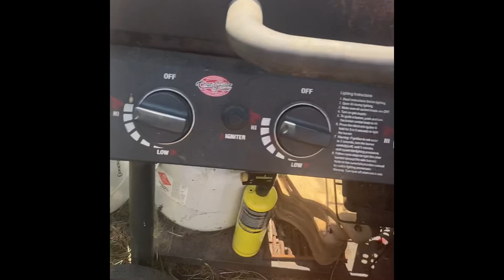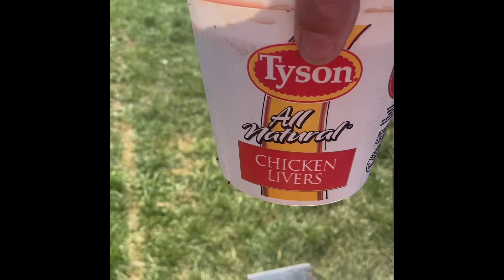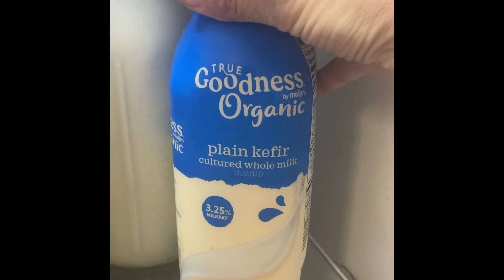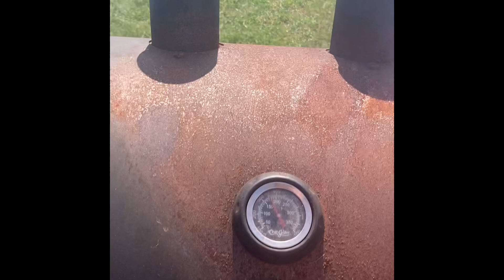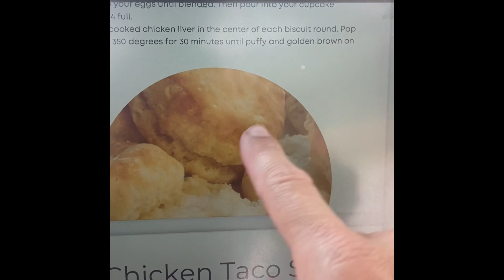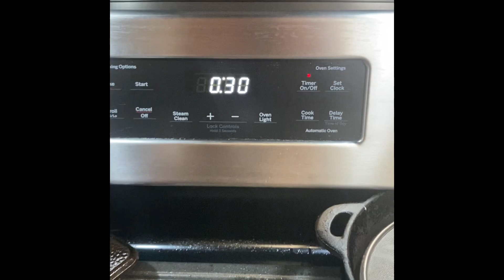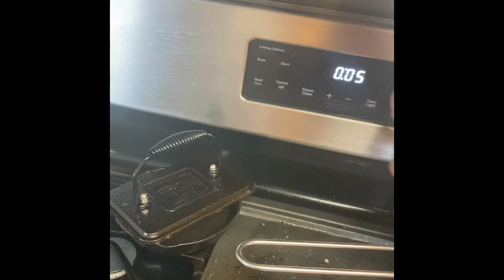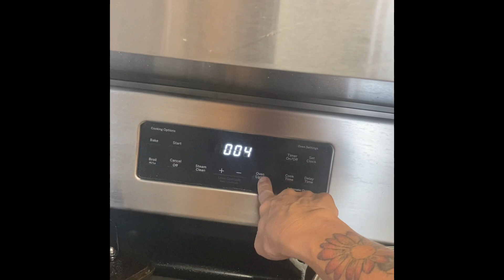Carnivore breakfast biscuits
Ingredients are
12 eggs
Chicken livers cooked or grilled crispy
1 cup shredded cheddar cheese
Sliced cured meat
Butter
I am not a huge fan of liver but this recipe might be a easier way to eat more if you so desire!
is where I got the recipe from.